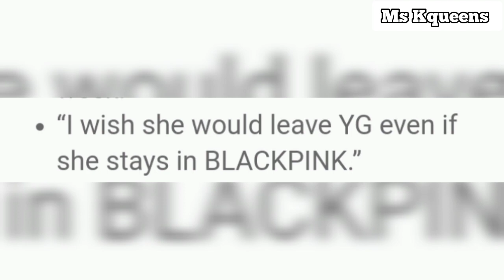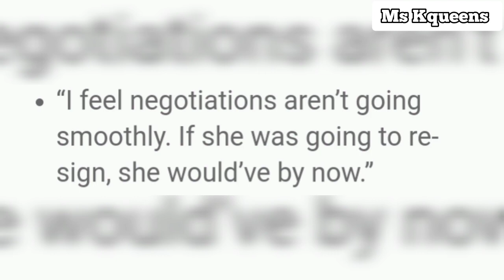lisa rejected YG's offers, korean netizens reacted to YG Entertainment's comment.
lisa rejected YG's offers more than once